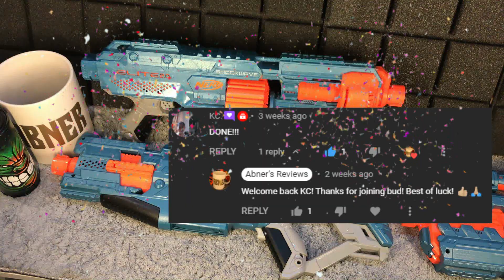Congratulations Winners of the October 2022 Giveaway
August 2022 Video Uploads

September 2022 Video Uploads

October 2022 Video Uploads